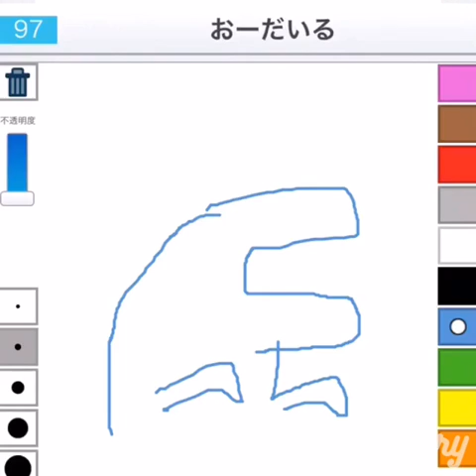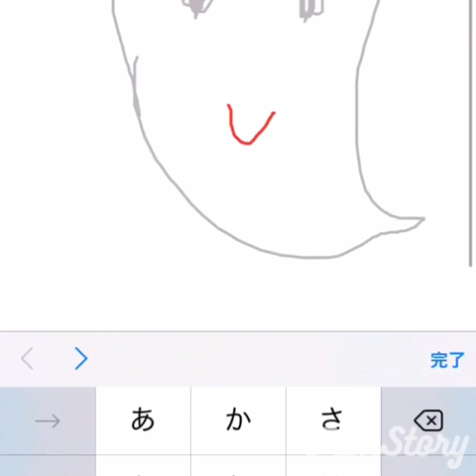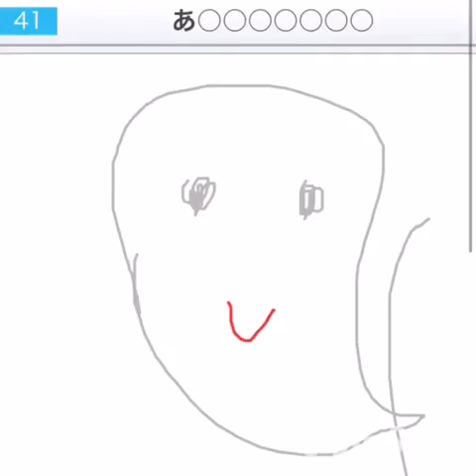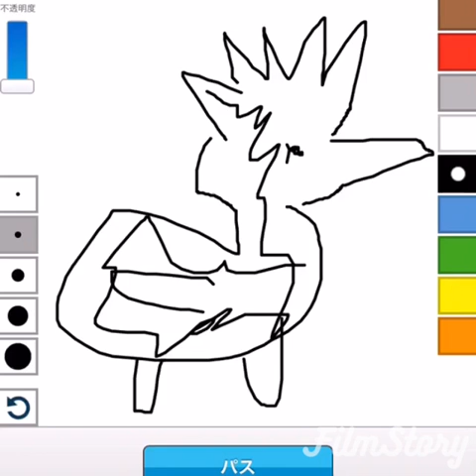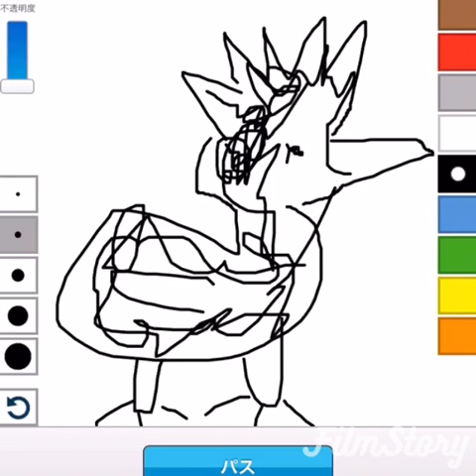【ピクトセンス】1番絵が上手い奴は誰だ！？3人でピクトセンスをやってみたら大盛り上がり！！！part1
ピクト
センス
絵
上手い
楽しく
3人
わいわい